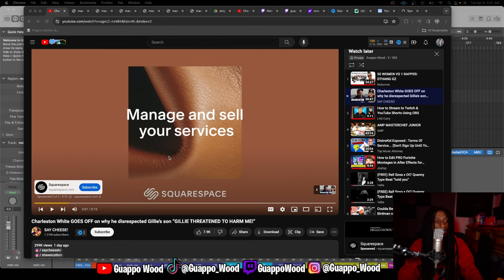CHARLESTON WHITE GOES OFF ON Why HE DISRESPECTED GILLIE’s SON “Gillie THREATENED TO HARM ME” 🤧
CHARLESTON WHITE GOES OFF ON Why HE DISRESPECTED GILLIE’s SON “Gillie THREATENED TO HARM ME” 🤧 Watch as Charleston White goes off on the disrespect shown to Gillie Da King in this intense reaction video. Gillie even threatens harm in response! Tune in for all the drama and heated moments.